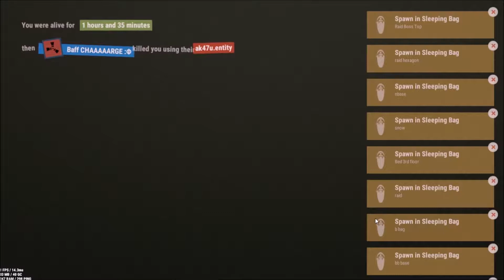double headshot, jebait ball, tryhard the cuck, b-god is BLACK!